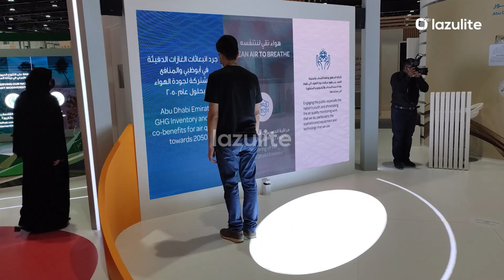Motion Triggered Video Wall | Future of Air-Quality | ADIHEX – Interactive Touchless Activation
The objective is to engage with the public, especially the Youth, and showcase the air quality monitoring work that EAD do in their network of 20 stations across Abu Dhabi Emirate.
They want to showcase the equipment and technology that they use currently and what innovative technologies exist that can be used in the future, and how Artificial Intelligence supports these activities.
We provided motion sensors, the clouds react to the motion and reveal the information in that zone.
Looking for such activations - Lazulite helps you to take your ideas from imagination to reality.

Project: Air Quality for Environment Abu Dhabi

Event: Adihex 2021

Venue: ADNEC

Agency: Viola Communications